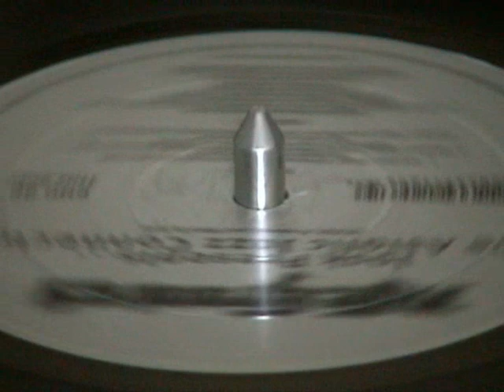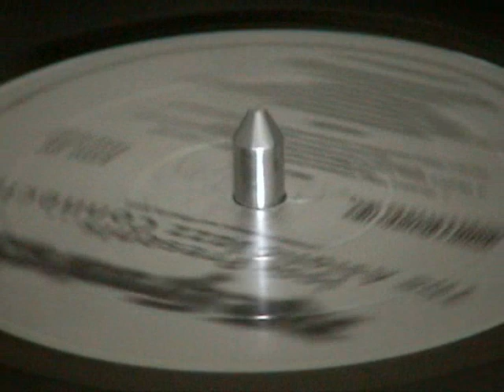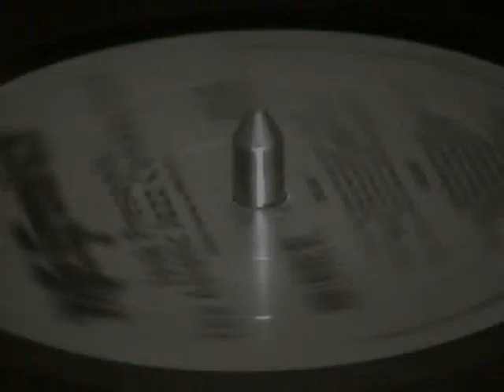Jask - The Asiatic Jazz Connection - Mystery Vibes (Jask's Deep Jazz Experience Mix)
1998 - Nite Grooves